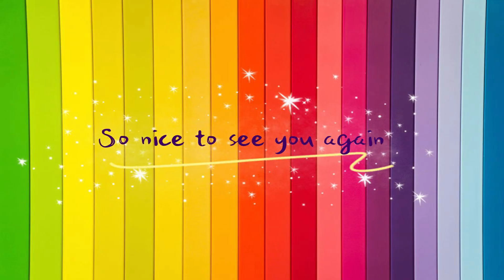How to Draw Sadness from Inside Out 2 step by step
How to Draw Sadness from Inside Out 2 step by step | No.9 ARTS

I would like to share my Cute, Easy and Fun Artwork.

On this Channel will present my best work to each of you.